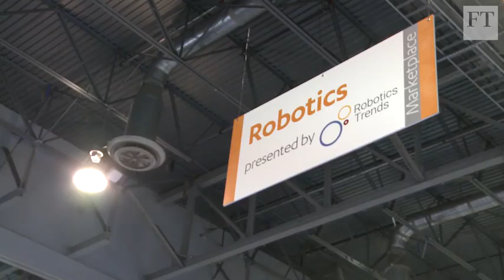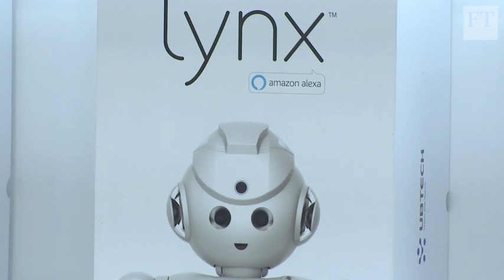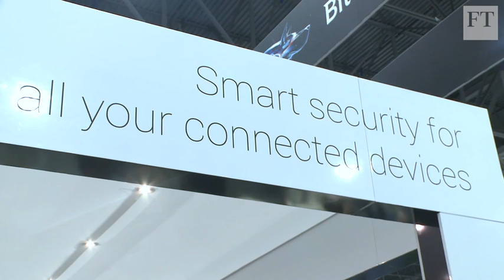AI brings new purpose to consumer robots | Companies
At this year’s Consumer Electronics Show, robot makers joined the rush to bring AI into the home. But as Richard Waters reports, simply packing more technology into today’s robots won’t necessarily turn them into inseparable companions.